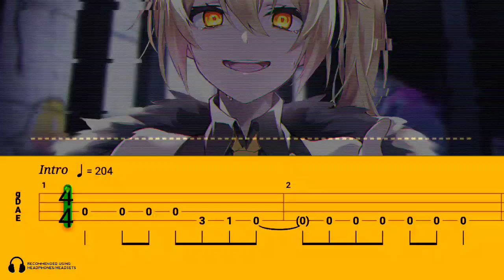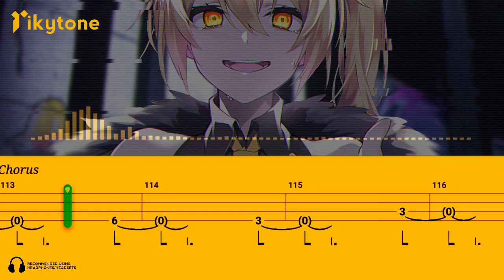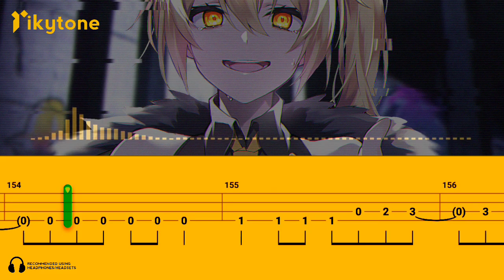[BASS TAB] NERU - TOKYO TEDDY BEAR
Original song by NERU
Song title: TOKYO TEDDY BEAR
Bass Type: 4 Strings
Tuning: E A D G